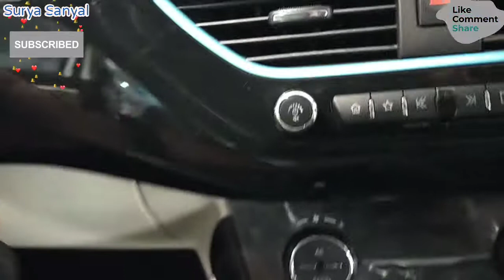Tata Nexon EV XZ Plus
Tata Nexon EV The electric motor has a performance rating of 129PS and 245Nm. Tata’s Ziptron EV powertrain technology that features a 30.2kWh lithium-ion battery with a claimed range of 312km. It gets an 8-year standard warranty and an IP67 waterproof battery pack.
Dimensions: Length (mm)-3993, Width (mm)-1811, Height (mm)-1606, Wheel Base (mm)- 2498, Ground clearance (mm)- 205, Kerb weight: 1400 (kg).
Tyre size: 215/60 R16 Alloy wheels.
Tata Nexon EV Features: It is equipped with features such as a semi-digital instrument cluster with a 7-inch TFT display, auto AC, auto headlamps and 7.0-inch touchscreen infotainment system.
Tata Nexon EV Charging: The Nexon EV’s battery can be charged from 0-80 percent in 60 minutes. A home wall box charger takes 8 hours to charge it from 20 to 80 percent.
The Ex-showroom price of the Tata Nexon EV XZ Plus in New Delhi is Rs 14.99 Lakh.